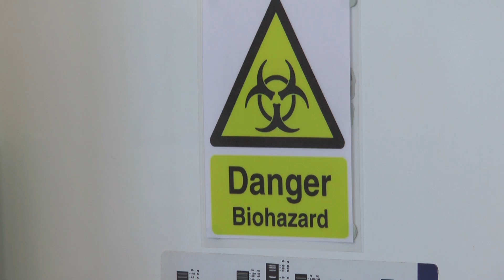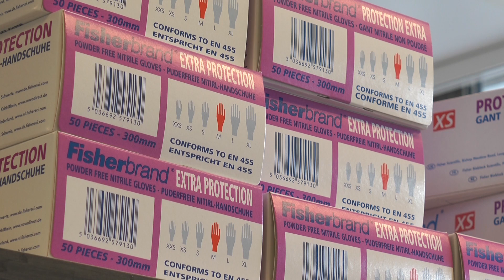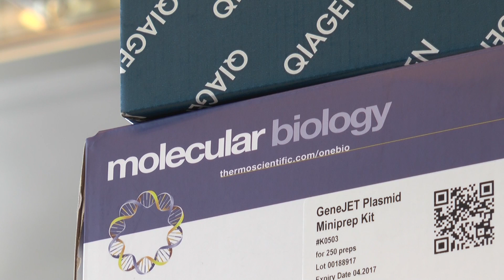Handwashing Can Stop Viruses Completely.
We all know that hand washing is the basis of good hygiene.
It stops viruses from spreading and helps prevent us getting ill.
But new research from the University of Southampton has shown just how powerful taking the time to clean hands really is for our family’s health. Charlotte Briere-Edney reports.